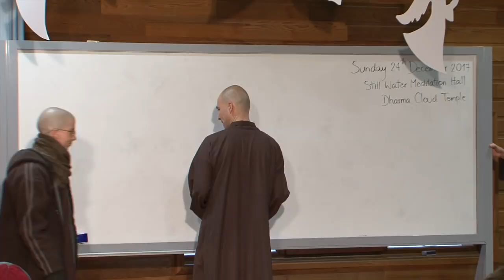Un enfant est né: Sr Đào Nghiêm on Christmas Eve (French) | 2017.12.24